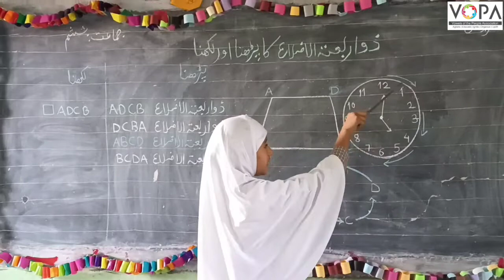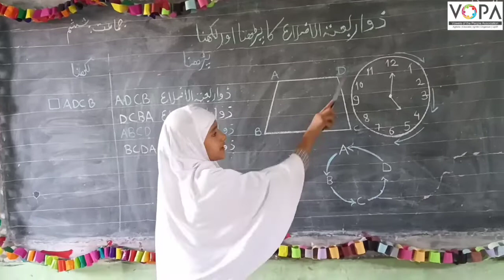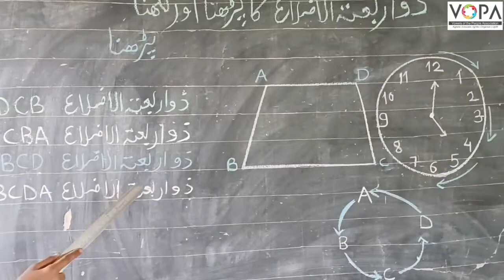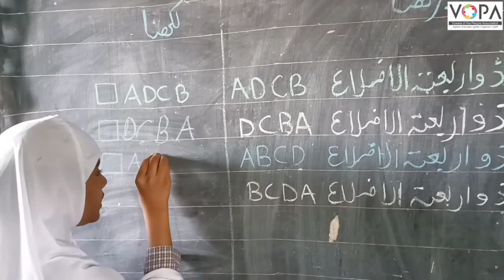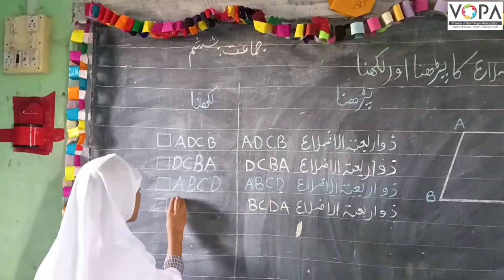6th | Maths | Chap No.16 | ذواربعتہ الاضلاع | VSchool